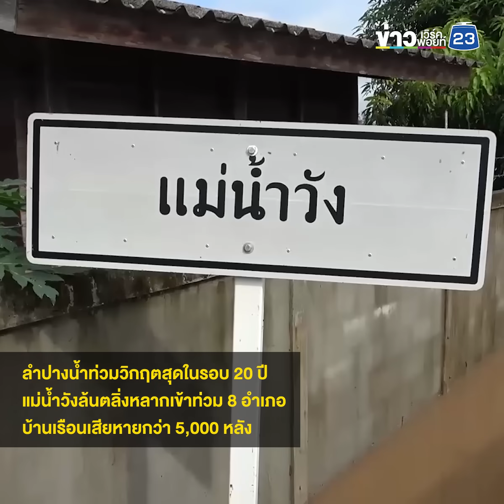บ้าน 5,000 หลังจมบาดาล ลำปางน้ำท่วมหนัก 8 อำเภอ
อัปเดตสถานการณ์น้ำท่วม จ.ลำปาง น้ำจากแม่น้ำวังล้านตลิ่งท่วมขยายวงกว้างใน 8 อำเภอ บ้านเรือนประชาชนได้รับผลกระทบเกือบ 5,000 หลัง
นายจรัสพันธ์ อรุณคง หัวหน้าสำนักงานป้องกันและบรรเทาสาธารณภัยจังหวัดลำปาง รายงานสถานการณ์ว่า ระดับน้ำยังคงทรงตัว ขณะนี้ประชาชนในพื้นที่ยังต้องอาศัยอยู่บนบ้านชั้น 2 ไม่สามารถเดินทางไปไหนมาไหนไม่ได้    เนื่องจากระดับน้ำวังยังท่วมในหลายพื้นที่  สมาคมกู้ภัยลำปางและอาสาสมัครต่างๆ  ทั้งหน่วยงานเอกชนและเอกชนนำเรือท้องแบนออกแจกอาหารและน้ำดื่มอุปโภคบริโภคให้ชาวบ้าน